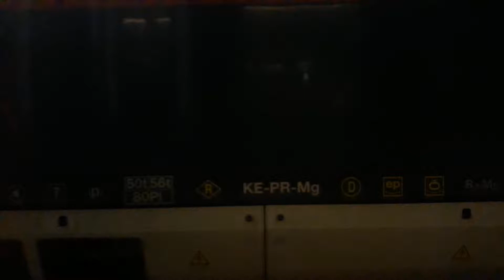Die Nachtlicht in Wien. Zwischen Wien HBF und Wien Meidling